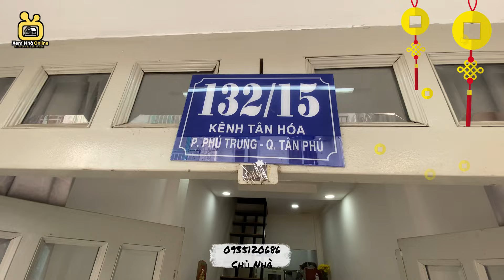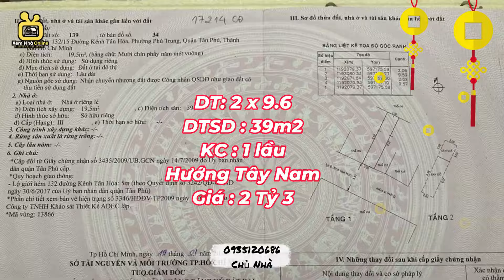2 Tỷ 3 | Bán Nhà 2 Tầng Hẻm Rộng 5M Quận Tân Phú | Sổ Hồng Riêng Chính Chủ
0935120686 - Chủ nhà